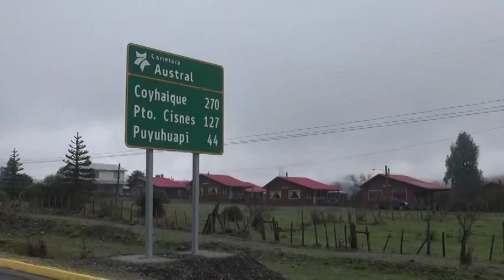HORA 22 Miercoles 26 de Agosto 2015